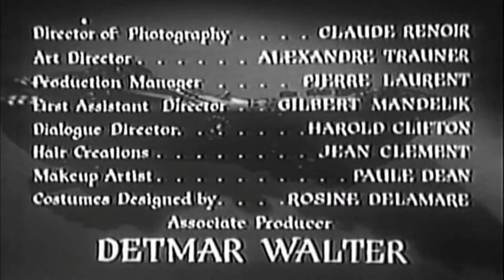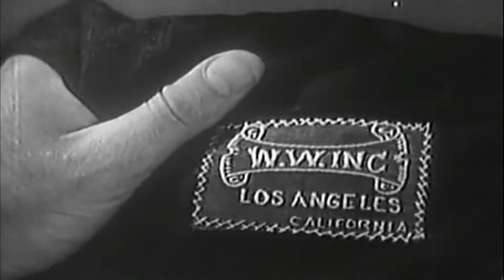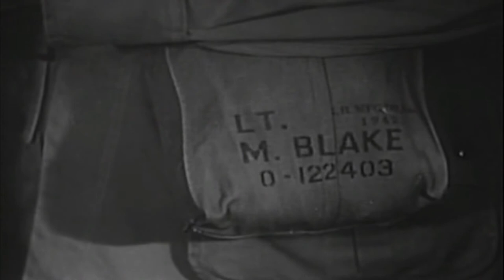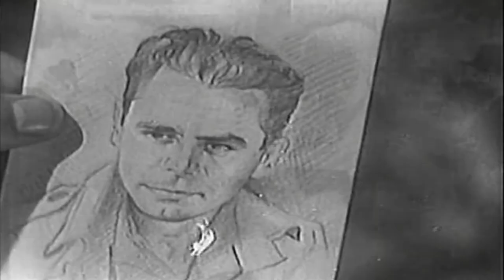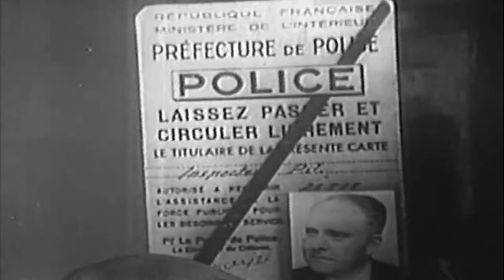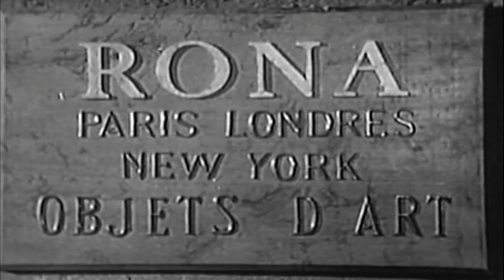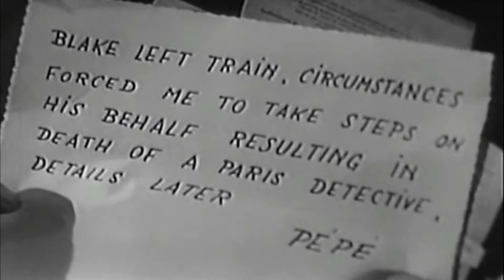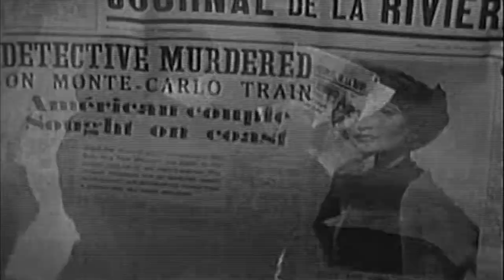The Green Glove 1952 Full Movie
Benagoss Productions / United Artists
Running Time : 89 minutes
Black & White
Director : Rudolph Mate
Cast : Glenn Ford, Geraldine Brooks, George Macready, Sir Cedric Hardwicke, Gaby Andre, Jany Holt, Roger Treville, Georges Tabet, Meg Lemonnier, Paul Bonifas, Jean Brettoniere

The parish priest of St. Elizar ( Hardwicke ) hears the church bells signifying the return of the holy relic, a jewel encrusted green glove.The story of its return is shown in flashback, as we see former American paratrooper Mike Blake ( Ford ) returning to France on a mission to retrieve the glove. Mike hooks up with tour guide Chris ( Brooks ) in his search which leads to an old nemesis from the war Count Paul Rona ( Macready ). A rousing search ensues across France for the Green Glove which includes an encounter with a mad countess ( Holt ). Intriguing tale of deceit and murder in the vein of "The Maltese Falcon". An American-French co-production filmed in France.